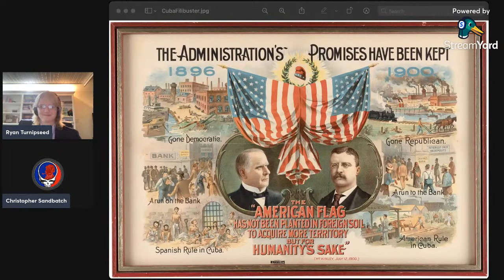Turnip's Digest: The Lost Cause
I have Christopher Sandbatch on to discuss "The Lost Cause of the Confederacy," its historiography, how it has been taught over time, and how true the idea is.